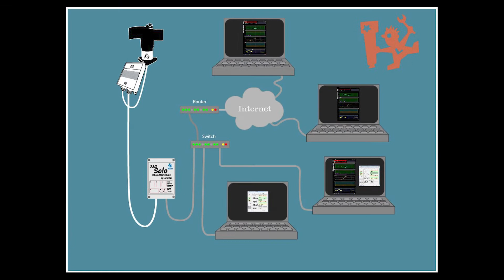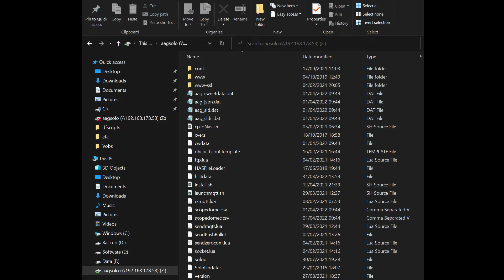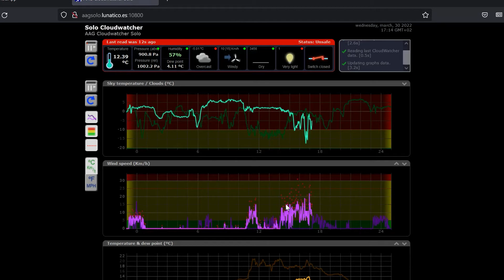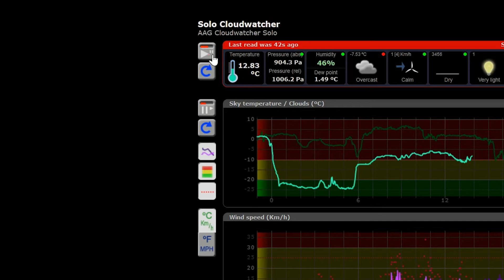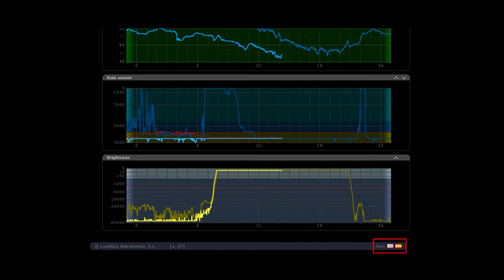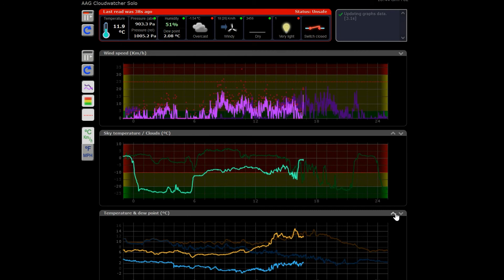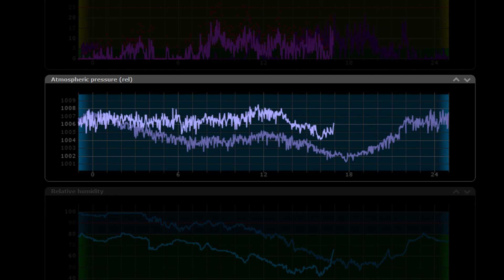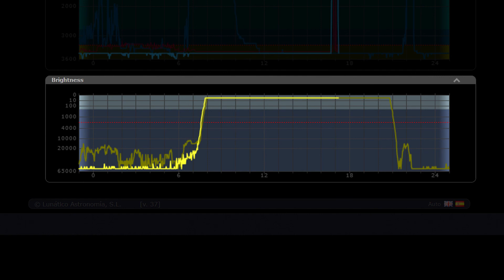CloudWatcher and Solo PART 6 - The Solo (Chapter 1/2)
In this video, we take a look at the Solo and its user interface. The Solo is a mini-computer designed to control the CloudWatcher 24/7, among other things allowing you to publish the data online so it can be accessed from anywhere.

The CloudWatcher is a high-precision, low-cost weather and safety monitoring system for astronomers and astrophotographers. The Solo is the CloudWatcher's trusty companion.

The CloudWatcher monitors just about everything (cloudiness, rain, temperature, brightness—now in the form of sky quality measurements—, and optionally wind, relative humidity and dew point, and atmospheric pressure). It is designed to be installed outside as a safety monitor, with configurable alarms and script implementation so the user is warned, or the observatory is closed, etc. when conditions become unsafe. It can also work as a regular weather station for feeding information into images.

And check out the readings from our development Solo unit in real time
Check out the CloudWatcher (by the way, it now measures sky quality as well!)